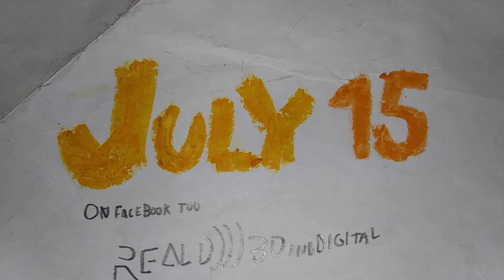The Rojiee - TV Spot #7